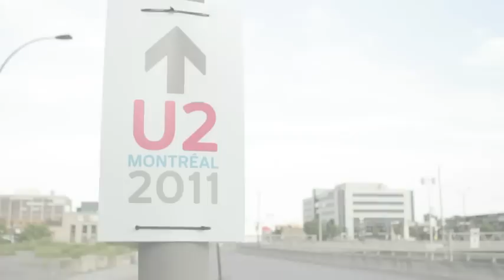La STM et U2 : tout un mouvement collectif !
La STM transporteur officiel des deux spectacles de U2 - 8 et 9 juillet 2011